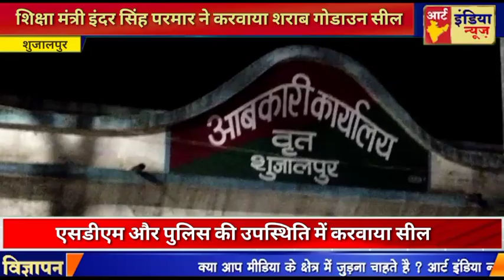स्कूली शिक्षा मंत्री इंदर सिंह परमार ने करवाया शराब गोडाउन सील।